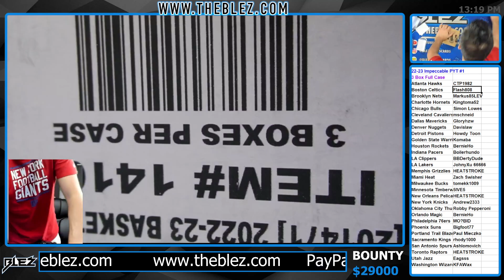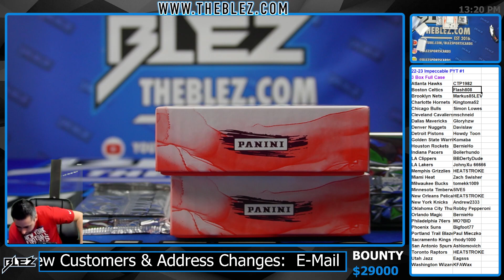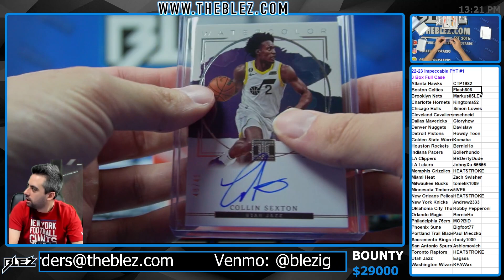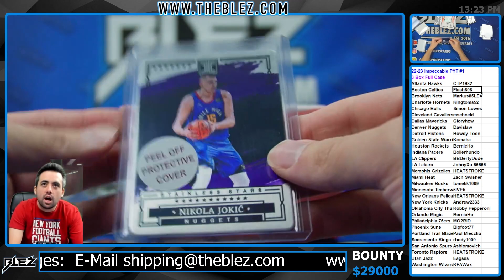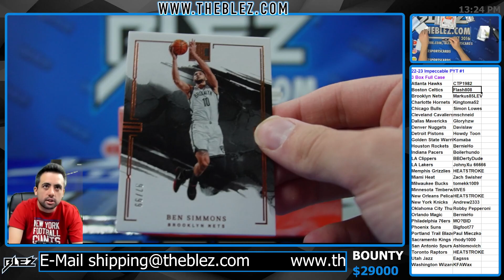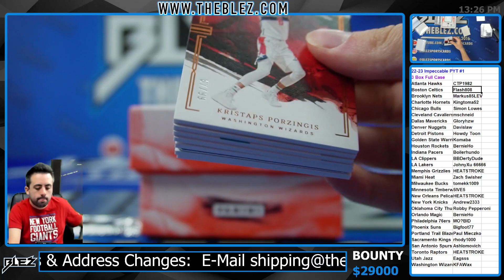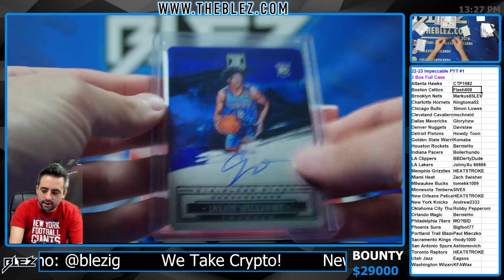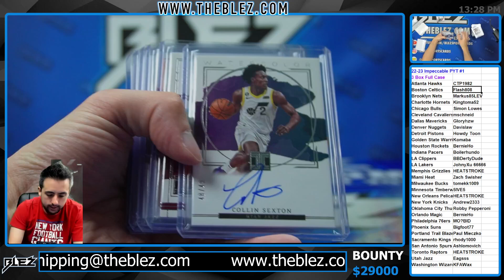2022 23 Panini Impeccable NBA 3 Box Case Break #1 PICK YOUR TEAM